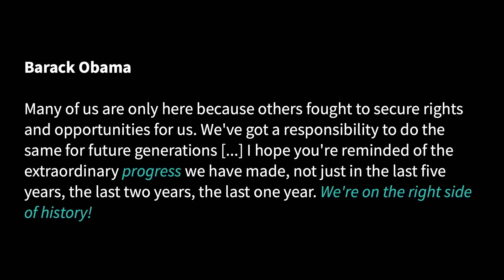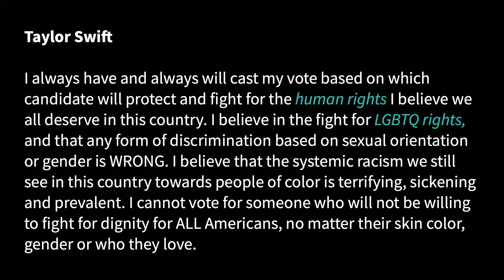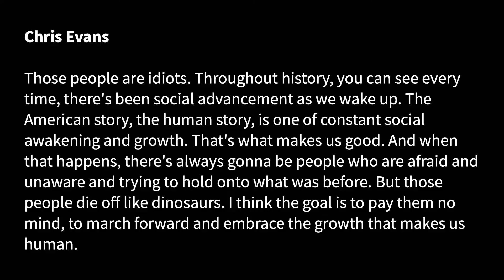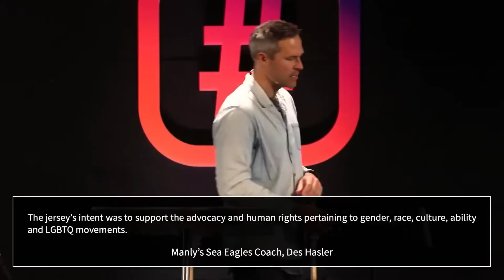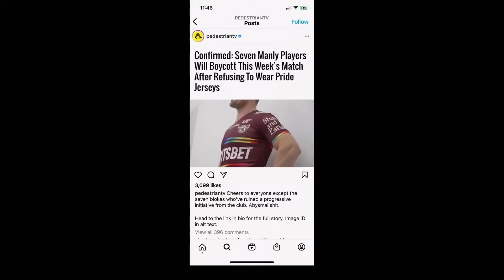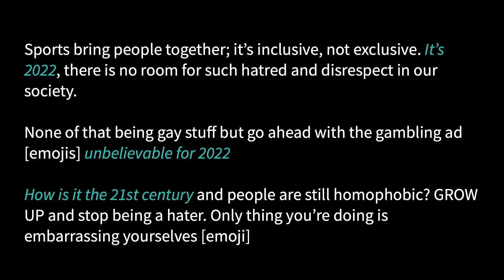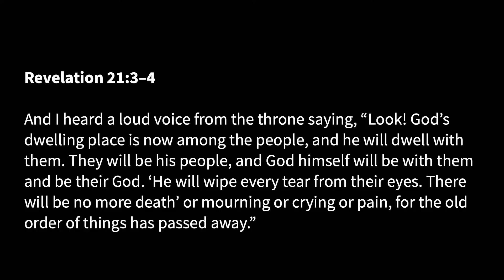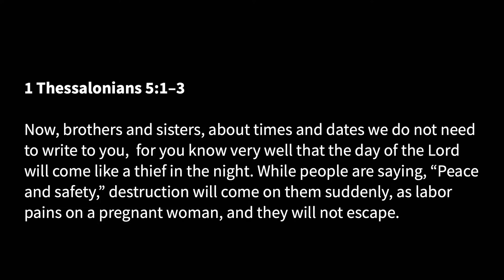Are Christians on the Right Side of History?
Each week we will be questioning one of the claims of modern cultural orthodoxy. This week, Tim Clemens kicks off the series by looking at progress. Are Christians on 'the right side of history'? What does it even mean to be on 'the right side of history'?

To hear more sermons and Bible teaching, check out our YouTube Channel playlists.

Grace City is a church community located in Green Square (Sydney, Australia). Our mission is simple, to make disciples of Jesus to the glory of God.